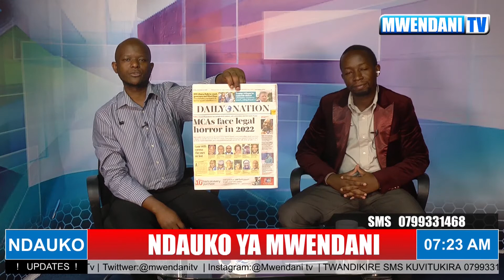NDAUKO YA MWENDANI TV GACUNJI KA MBERE JUMATATU TARIKI 9 NOVEMBER 2020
Mugo wa Mote na Muturi wa Karuguti makimurika maundu maria marakoretwe magikika vururiri na nja ya vururi Ndaukori ya Mwendani TV Jumatatu tariki 9 November 2020.